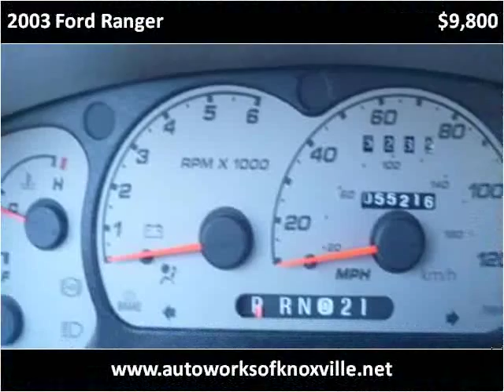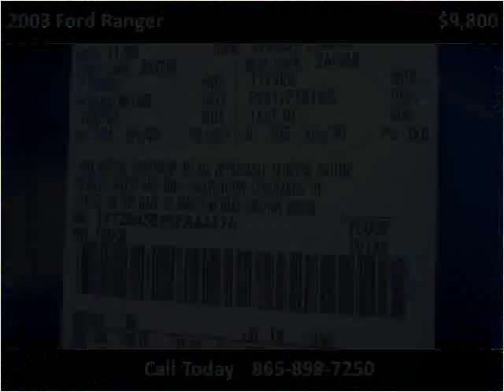2003 Ford Ranger Used Cars Knoxville TN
This 2003 Ford Ranger is available from Autoworks of Knoxville.